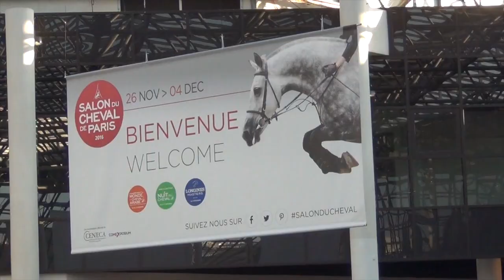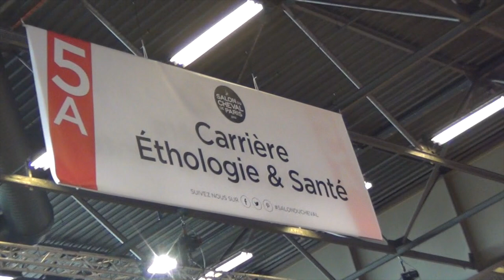Une Journee Au Salon Du Cheval 2016 ❤️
* HD is sexy *

Hey!
Voici la vidéo de notre journée au salon du cheval de Paris avec Lucie, Elisa, Maelys et moi!

C'était une journée très sympa où on a préférer regarder des spectacles plutôt que de faire les boutiques :)

J'espère que vous aurez autant de plaisir à regarder ce petit montage qu'on a eu à passer une journée là bas!

Si vous avez des questions n'hésitez pas et merci à vous tous d'être de plus en plus nombreux et actifs, ça fait super plaisir! La bise ❤️

Ce n'est pas moi qui fait apparaitre des pubs avant les vidéos, ce sont les déteneurs des droits d'auteurs des musiques!

Où nous contacter?

// INFOS //
Musique : THE GEEK x VRV - Waves / THE GEEK x VRV - Need Love / THE GEEK x VRV - It's Because
Logiciel : Final Cut Pro X (version 10.0.5)
Appareil : Caméras SONY handycam (HDR-XR160)